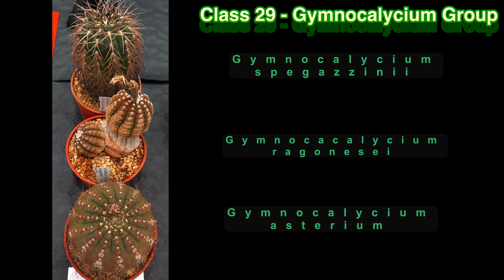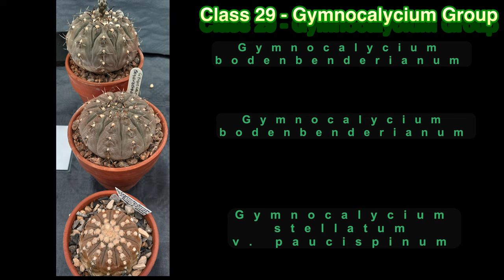BCSS National Show 2022 - Slideshow 4 (classes 23-29)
Photos of the entries in classes 23-29. Eriosyce, Frailea  and Gymnocalycium  groups.